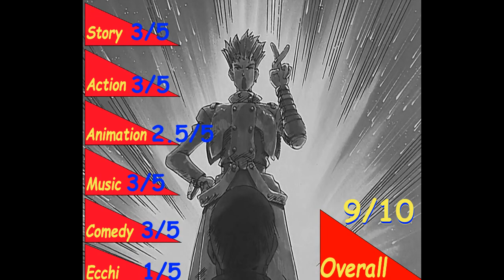Trigun Anime Review!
Today I review a very memorable anime that I'm sure most of you've have seen on toonami growing up, the legendary Trigun! Enjoy!